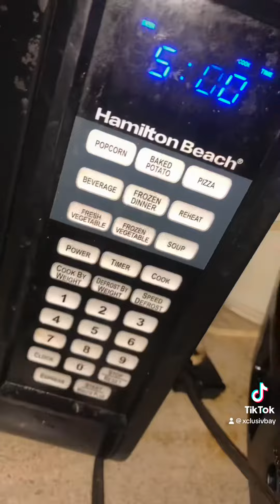Alfredo Baked Potato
Alfredo Baked Potato with Catfish Nuggets Memphis memphiscook homemade delicious alfredo chicken shrimp sausage bakedpotato catfish catfishnuggets #2024